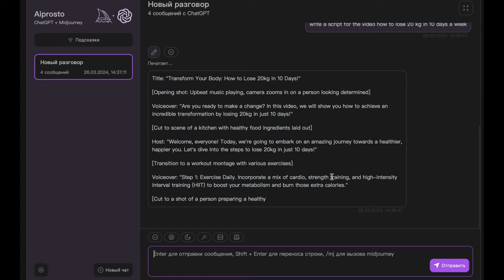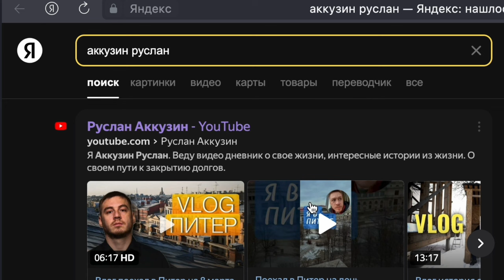Как создавать контент и набирать миллион просмотров Аккузин Руслан Ютуб или Инста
Гайд о том как создавать контент, и набирать миллион просмотров на ютубе и инстаграмме?
 Что для этого нужно и как это работает? Видеодневник должника Аккузин Руслан путь к  миллиону

На развитие канала мир 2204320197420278 Озон банк